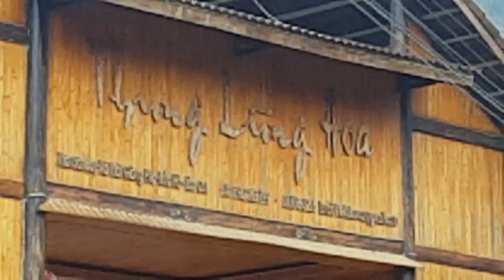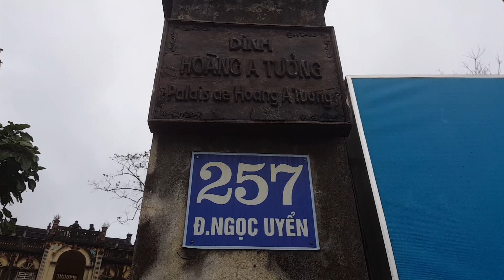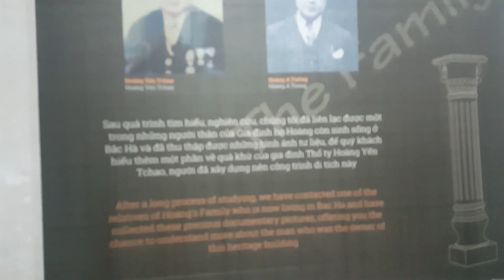bắc hà 2